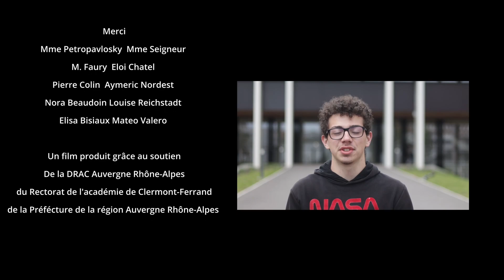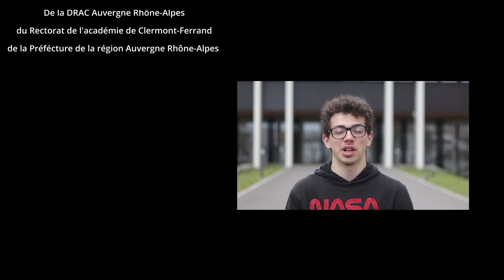Olympiades de Sciences de l'Ingénieur 2023 - Equipe 5 - Jérôme le chronomètre